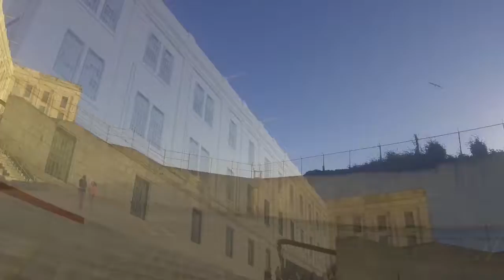Lets go to prison-Alcatraz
Night tour in Alcatraz